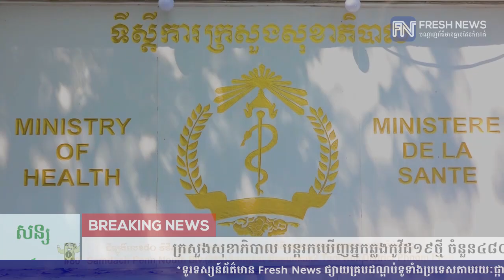ក្រសួងសុខាភិបាល បន្តរកឃើញអ្នកឆ្លងកូវីដ១៩ថ្មី ចំនួន៤៨០នាក់ ខណៈជាសះស្បើយ៣៥០នាក់